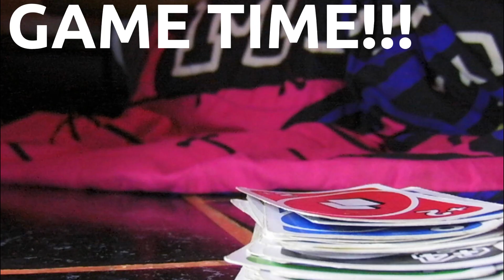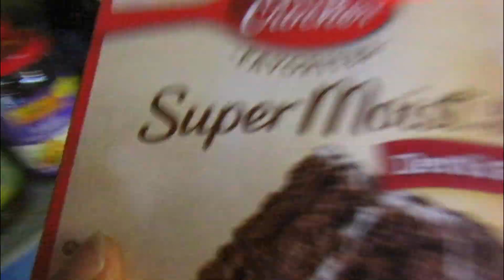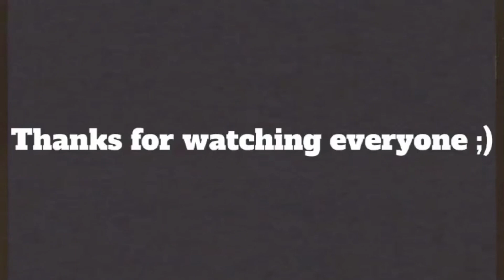Day in my life vlog: Baking, Shopping, Birthday party, GRWM | Vonii2fyee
Intro & Outro: Me